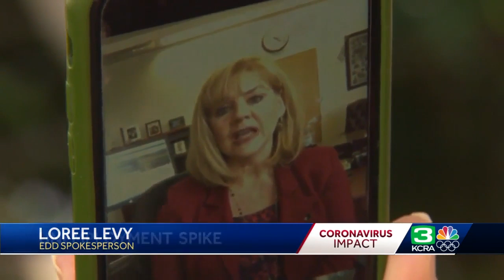California sees unprecedented demand for unemployment benefits due to COVID-19 outbreak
California is processing an unprecedented number of unemployment insurance claims triggered by the COVID-19 outbreak. The state is releasing new numbers every Thursday. For the week ending March 21, the Employment Development Department processed 186,809 claims, which is a 363% increase from the same week in 2019. This is also a significant increase over the prior week, during which the EDD processed 57,606 claims. Get the full story in the video above.